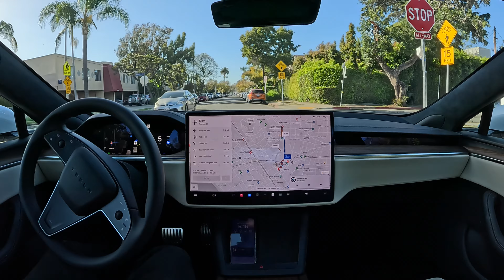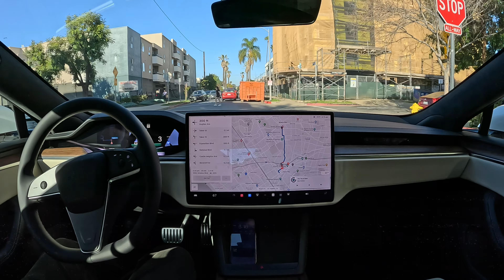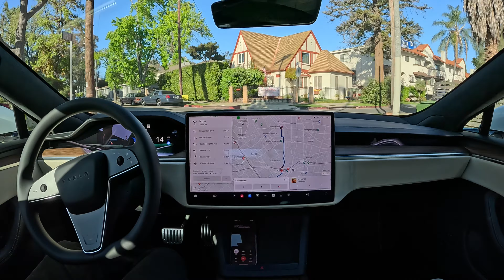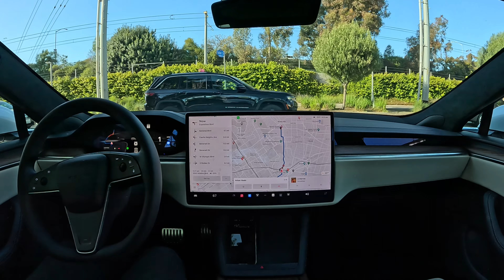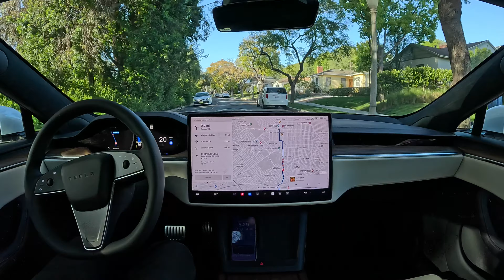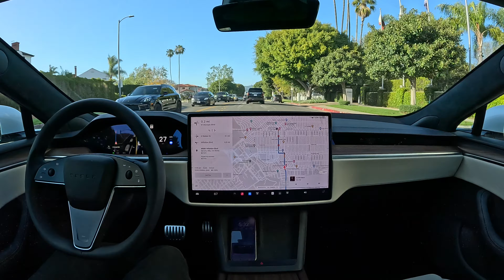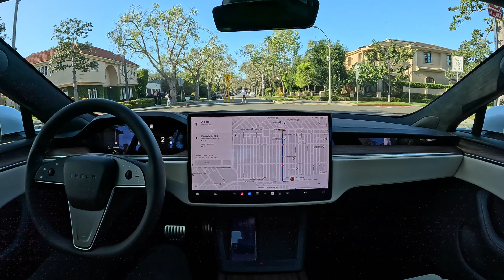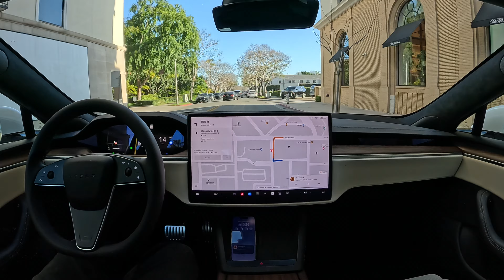Raw 1x: Tesla FSD 12.3.4 Tackles Los Angeles at Rush Hour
Pretty crazy stuff